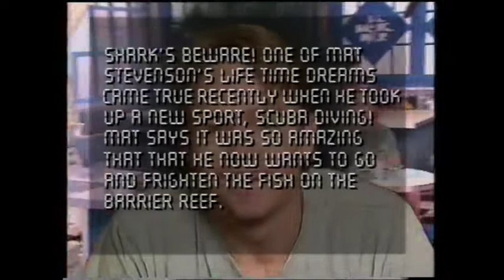Smash Hits Magazine 1992 - Home & Away Behind The Scenes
Snippets from Video Hits Magazine Vol 1 Issue 9, 1992.

With Alistar McDougal, Les Hill, Mat Stevenson, and Dieter Brummer. Talking behind-the-scenes of Home and Away in 1992.